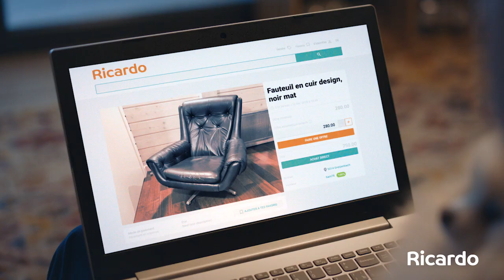Ricardo Armchair 20s FR